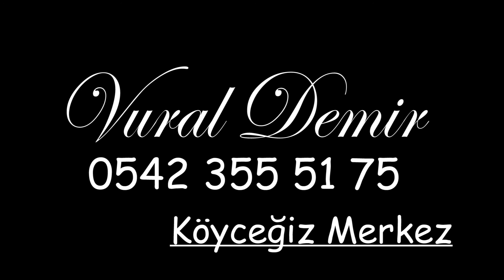Sıla & Oben Düğün 2019 2019 :)